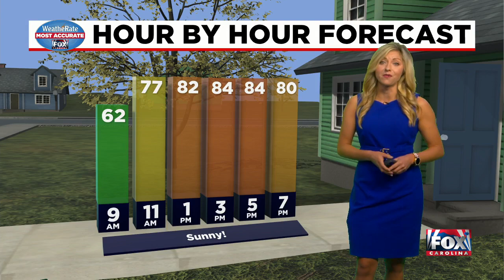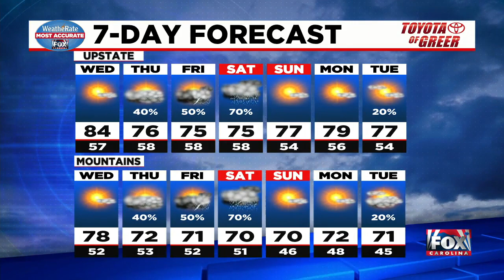Last day of sun, rain ahead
Meteorologist Kylee Moore is tracking the when the rain will come to our area.